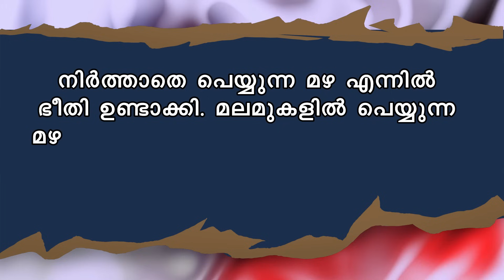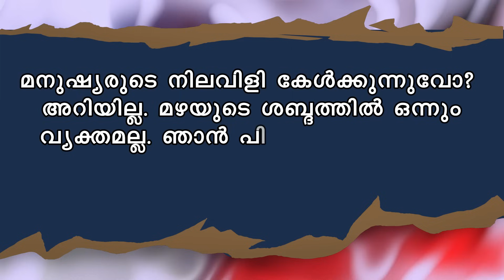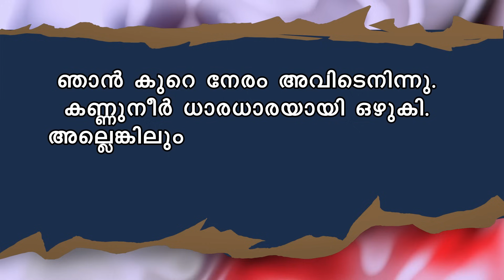നെഞ്ചോട് ചേർത്ത് ജോമോന്റെ ജവാൻ SHAHUL MALAYIL MALAYALAM STORY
WRITING - SALOMI